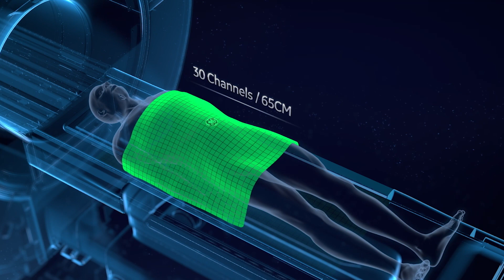Meet SIGNA™ Premier Evo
The first and only bore-widening MR upgrade: 36% more space and 3.4x more power.

Breathe new life into legacy systems with SIGNA™ Premier Evo.